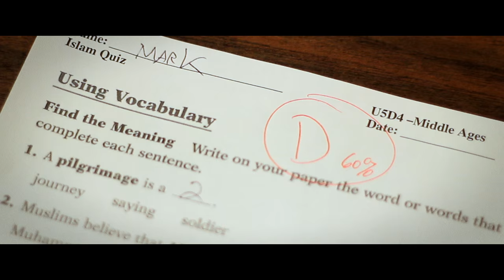School (Short Film) Offical Trailer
School is a short film about a high school student that is struggling in school, when his friend Anthony gives him a spark of inspiration to join the robotics team and strive in school. A Jamar Bevel Film

Hey it's Jamar Bevel here so this is the school trailer, I know the short film is already out but that was for a specific deadline, now I'm reediting it and giving it a fresh take.

Jamar Bevel/ Facebook